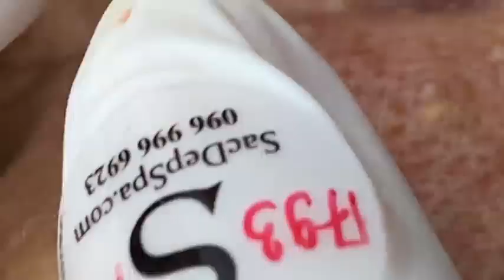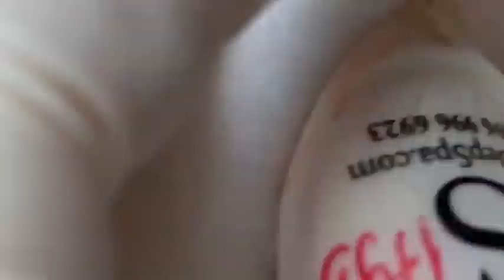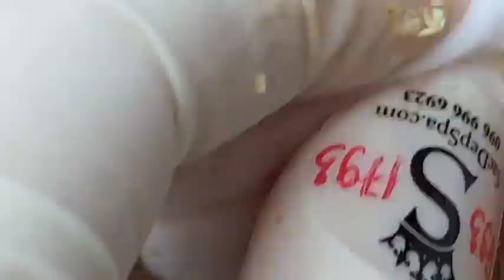𝐓𝐡𝐞 𝐁𝐞𝐬𝐭 𝐏𝐢𝐦𝐩𝐥𝐞 𝐏𝐨𝐩𝐩𝐢𝐧𝐠 𝐕𝐢𝐝𝐞𝐨𝐬 𝐘𝐨𝐮’𝐯𝐞 𝐄𝐯𝐞𝐫 𝐒𝐞𝐞𝐧